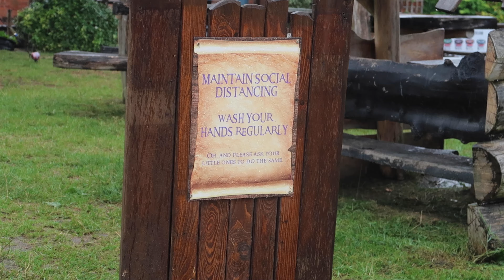A Rainy Day At Hobbledown Children's Farm 2020 | VLOG 99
We had a very wet but enjoyable day out at Hobbledown in Epsom. I hope you'll enjoy coming along with us in this video.